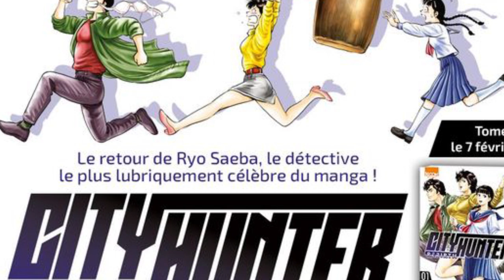CITY HUNTER REBIRTH : POUR LES FANS ?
Bonjour à toutes et a tous voici notre review du premier tome de city hunter rebirth. Dans cette vidéo vous trouverez une discutions entre deux passionnés qui pourrait bien vous donner envie de vous procurer ce premier tome. n'oubliez pas de vous ABONNEZ et de PARTAGER en masse :) c'est important pour le référencement à bientôt pour de nouvelles vidéos.

SYNOPSIS :
Kaori est une inconditionnelle de City Hunter. Son fantasme est de vivre de grandes aventures aux côtés de son idole, Ryo Saeba. Mais, célibataire à 40 ans et prisonnière d’un boulot ennuyeux, elle commence à perdre ses illusions de jeunesse…
Son quotidien morne bascule le jour où, percutée par un train à pleine vitesse, elle se réveille dans la peau d’une lycéenne dans le Shinjuku des années 80 ! Désorientée et à bout de nerfs, elle tente le tout pour le tout et trace le fameux XYZ sur le panneau de la gare…

Le premier tome version française de City Hunter Rebirth paraîtra le février 2019, pour 7,90 euros.
« Retrouvez tous les personnages légendaires de City Hunter dans un spin-off officiel validé par maître Hojo lui-même ! Humour, action et émotions fortes… City Hunter n’a jamais été aussi vivant ! »